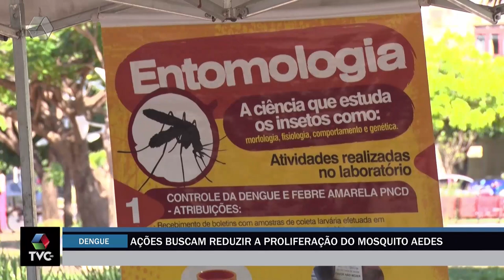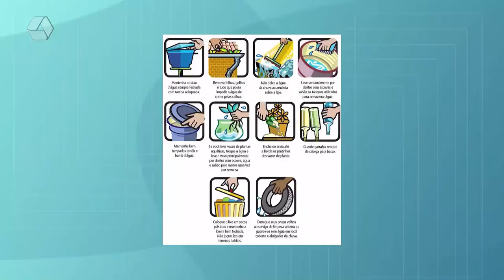Ações em Três Lagoas buscam reduzir a proliferação do mosquito Aedes transmissor da dengue